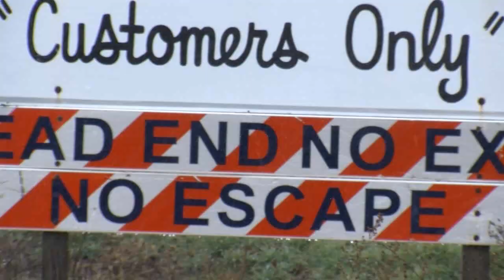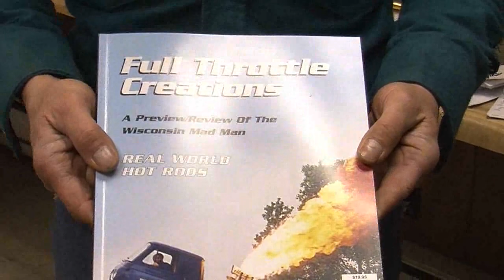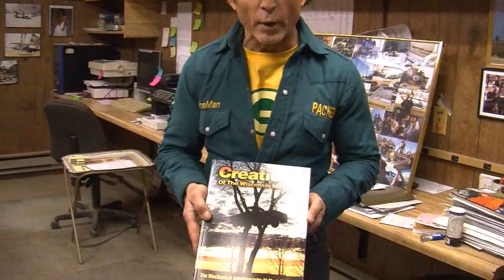Mark Madson on Local Vision TV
Watch the Wisconsin Madman talk about his interesting projects and life - including the "Truck in the Tree" and his "Packer Mobile".